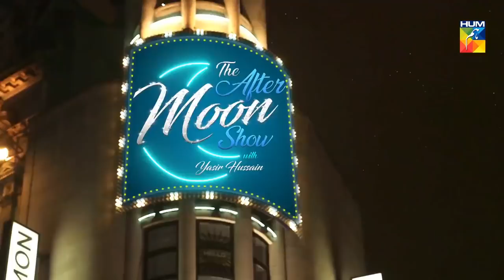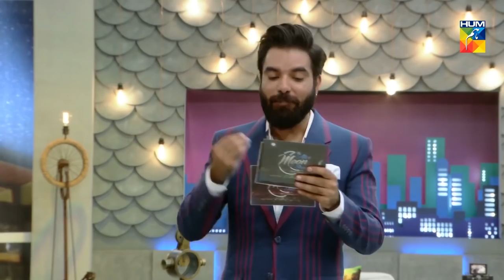The After Moon Show | Season 2 | Yasir Hussain | Mohsin Abbas | Hania Aamir| TAMS | HUM TV Shows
HUM TV presents The After Moon Show Season 2 with Yasir Hussain.

The After Moon Show Season 2 Episode01 HUM

THE AFTERMOON SHOW Season 2 will help the audience relax, enjoy and get entertained with the wit & humor of our host (Yasir Hussain). Thus making the evening bright and positive for them.

TAMS | Get ready for more excitement and more fun. HUMTV.